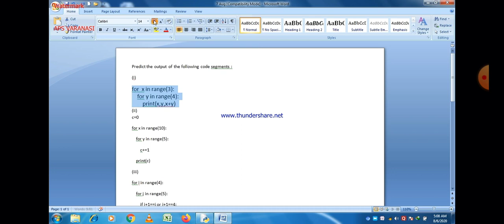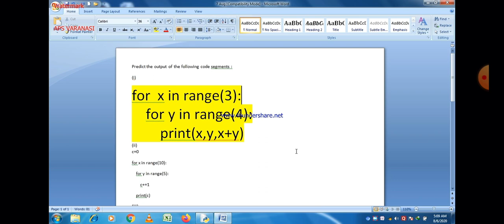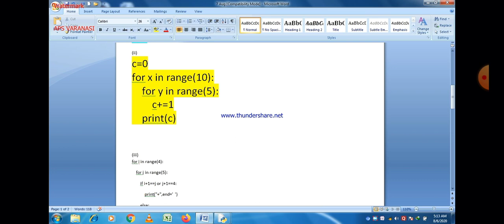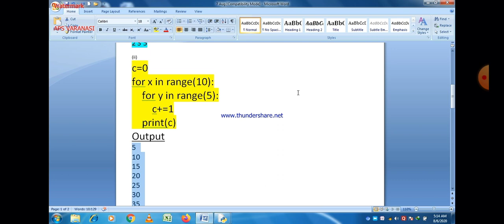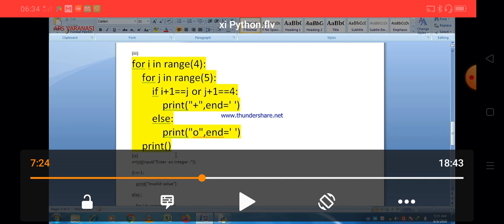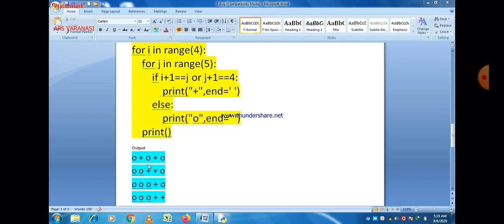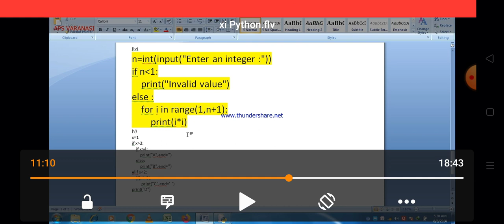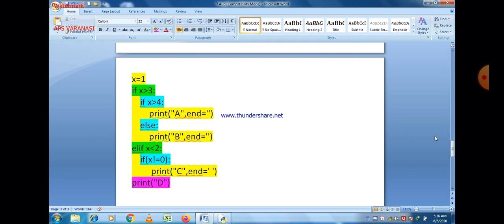Class XI Informatics Practices 07-08-2020 By Mr. Praveen Singh Ch - Conditional Statements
Ch - Conditional Statements ( Output Based question answer)